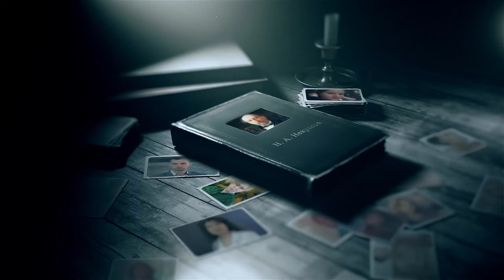Диктатура лирики. «Генерал Топтыгин» (читает Дарина Копытова)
Дарина Копытова читает стихотворение Николая Некрасова «Генерал Топтыгин».

Кафедра русской классической литературы и славистики Литературного института имени А.М. Горького представляет новый цикл видео в проекте «Диктатура лирики». В этом году мы отмечаем 200-летний юбилей Николая Алексеевича Некрасова.

Некрасов вызывал у современников резко полярные оценки, некая двойственность его образа очевидна: «барство» и жестко-прагматичная политика издателя парадоксально сочетались с пронзительной искренностью его поэзии. Для А. Пыпина Некрасов – «двойной человек», а для Н. Добролюбова – «поэт сердца», для Ф. Достоевского – «страстный к страданию поэт». Наверное, действительно, большое видится на расстоянии, и примиряющее слово о Некрасове произнес К. Чуковский: «двуликий, но не двуличный».

Куратор проекта – к.ф.н., доцент Людмила Александровна Карпушкина
Видео, монтаж, заставка – Владимир Школьник